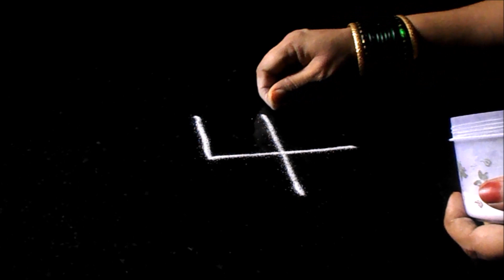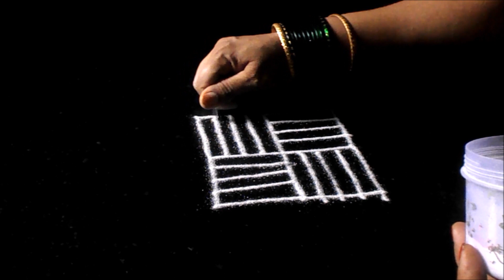Creative rangoli designs with lines for Diwali | padi kolam | Sudha Balaji muggulu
A simple rangoli with lines that we can draw for Diwali and Lakshmi Puja. In South India these designs are drawn for auspicious occasions, Friday and festivals .  Deepavali is one of the most auspicious festivals in India , so an easy and small lines rangoli